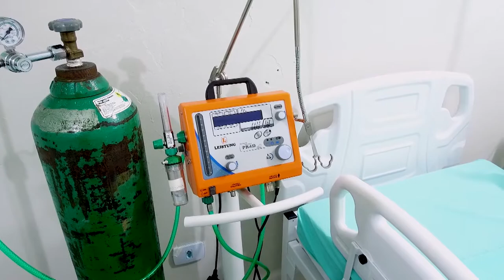Lockdown em Castanheiras